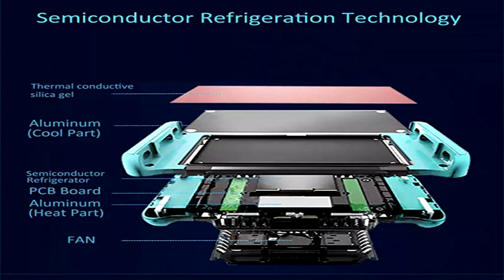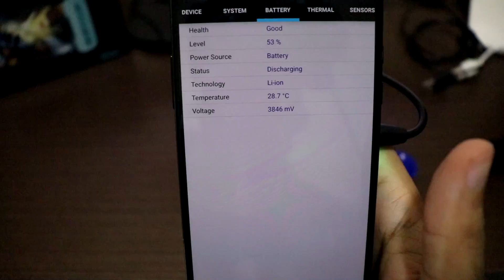COMO FAZER CELULAR PARAR DE ESQUENTAR NA MÃO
Buscando sempre deixar a experiência de jogar no celular confortável encontrei um apetrecho que pode ajudar muito na temperatura do celular ao jogar, fazer transmissões e até mesmo assistir séries por longo período, confira!

OBS: O produto foi comprado no aliexpress, não posso colocar link aqui porém você pode encontrar buscando por "gamepad cooler dissipador de calor"